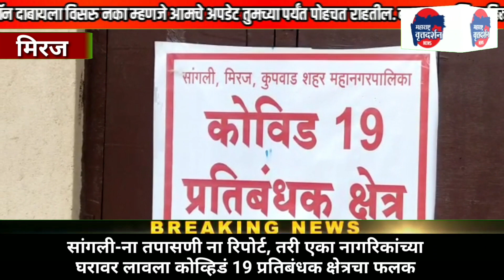सांगली-ना तपासणी ना रिपोर्ट,घरावर कोव्हिडं 19 प्रतिबंधक क्षेत्रचा फलक लावला.